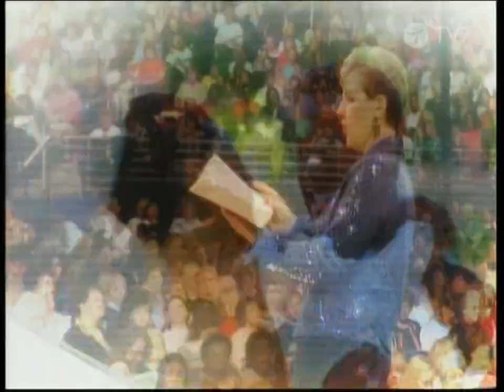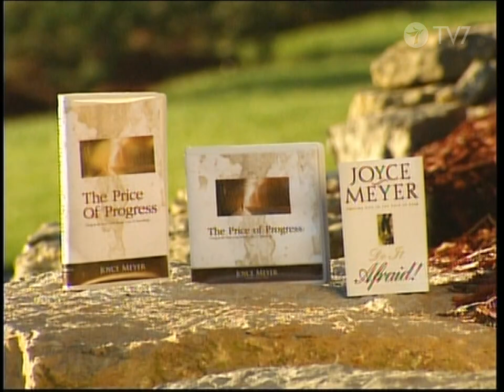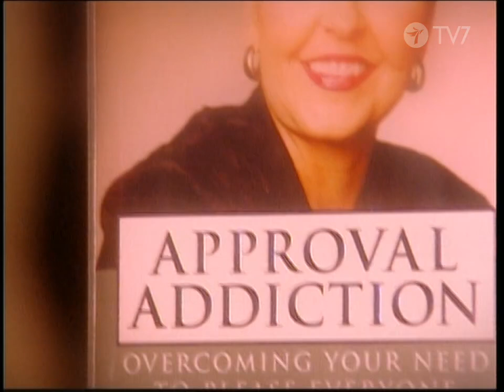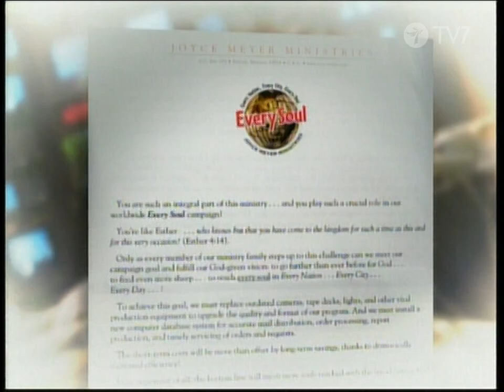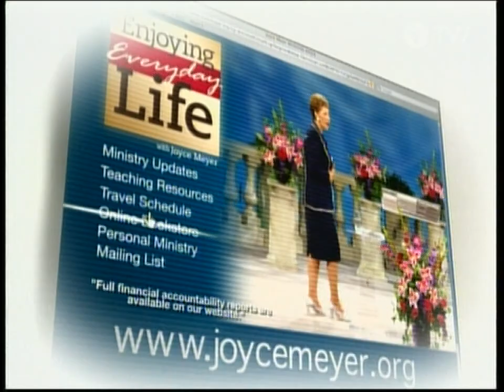Iloa arkeen Joyce Meyer Pidä kiinni siitä, mistä pidät kiinni Jakso 3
Ahkeruudella ja uutteruudella pääsee eteenpäin kaikilla elämän alueilla. Etsi ahkerasti Herraa. Hän palkitsee.

Ilman uskoa on mahdotonta palvella Herraa. Herra palkistee ahkeruutemme etsiessämme hänen teitään.
Jumala haluaa että saamme siunauksen, menestyksen ja terveyden.
Iloa arkeen - Joyce Meyer
Amerikkalainen Joyce Meyer on tunnettu konstailemattomasta raamatunopetuksesta, joka keskittyy lähinnä arjen elämän kysymyksiin. Joyce Meyer on Time-lehden mukaan yksi maailman vaikutusvaltaisimmista evankelikaalisista henkilöistä.

Hänen ohjelmasarjansa ovat lähinnä kokoustaltiointeja massatapahtumista, joihin osallistuvat tuhannet naiset.

Meyer on kirjoittanut liki 70 kirjaa ja monet niistä löytyvät New York Timesin bestseller-listalta.

Viimeksi esitettyihin jaksoihin pääsee suoraan TV-oppaan kautta painamalla esitysajankohdassa sarjan nimeä ja Katso nyt -painiketta.